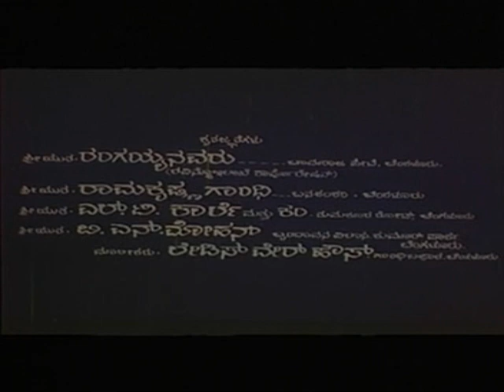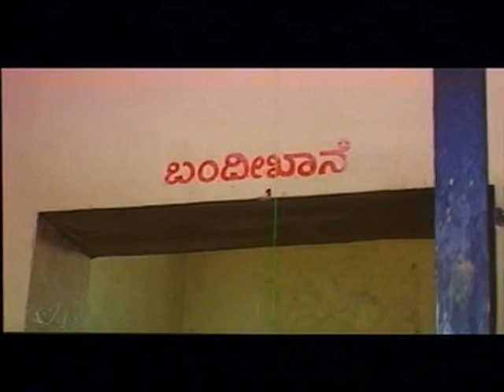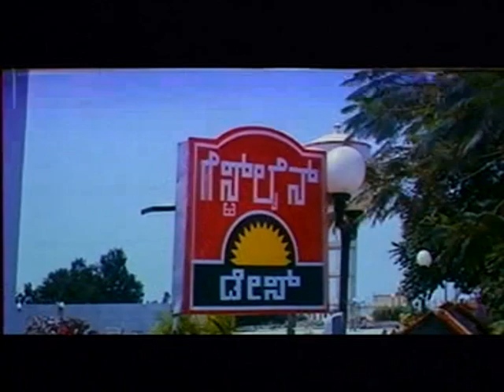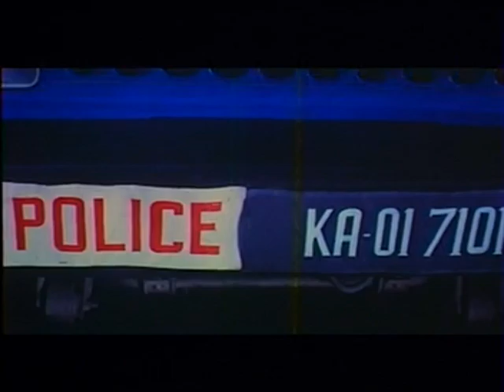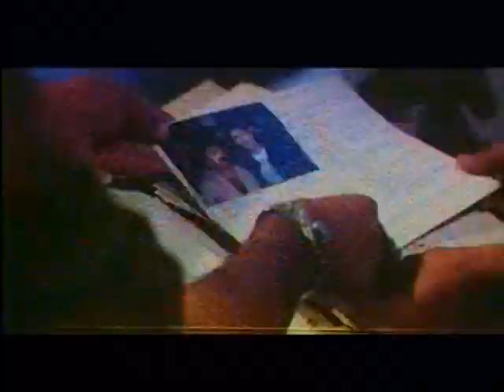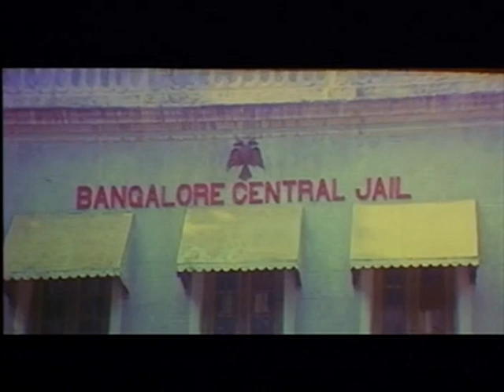Apoorva Jodi |ಅಪೂರ್ವ ಜೋಡಿ | Full Movies | Kumar Bangarappa | Heera | Family Movie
Watch  Kumar Bangarappa and  Heera  playing lead role from Apoorva Jodi . Also Starring
Usha , Lokanath, Thoogudeepa Srinivas, Mukyamanthri Chandru, C R Simha, Aravind, Honnavalli Krishna, D K Suresh, Prithviraj, Shani Mahadevappa, Agro Chikkanna, Biradar, Bhargavi Narayan, Prathiba, Uma, Meri, Jayanthi, Thara  in RSV Media Vision Full Movie Channel..!!!
Film:  APOORVA JODI
Starcast:  KUMAR BANGARAPPA, HEERA
Director:  N R NANJUNDE GOWDA
Producer:  SURESH KUMAR SHARMA
Banner:  SRI RADHAKRISHNA PRODUCTIONS
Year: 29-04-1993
Songs
1. Anna Banda
2. Naari Ninna Maariya Myaale
3. Mysoora Sutthalu
4. Shodane Baduke Dinavu
5. Dukka Illa Dudiyonige
Singers : SPB, Manu, Chithra, Dr Rajkumar,
Lyrics :  Hamsalekha